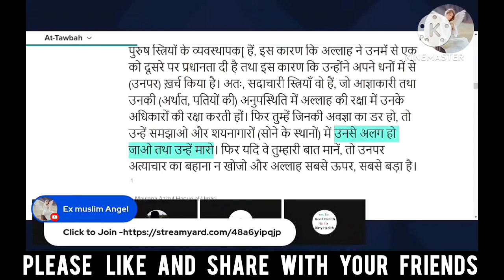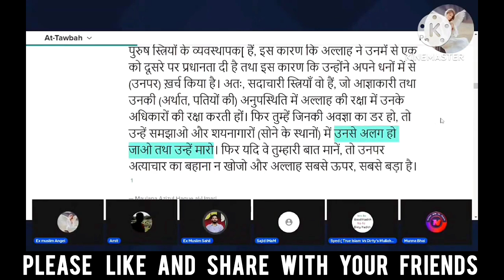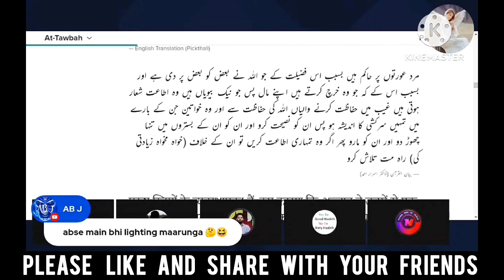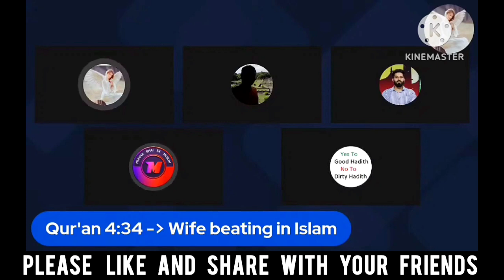Syed chacha will left Islam ? / ex muslim movement / ex muslim debate / exmuslim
ex mushlim,
exmuslim sahil,
exmuslim,